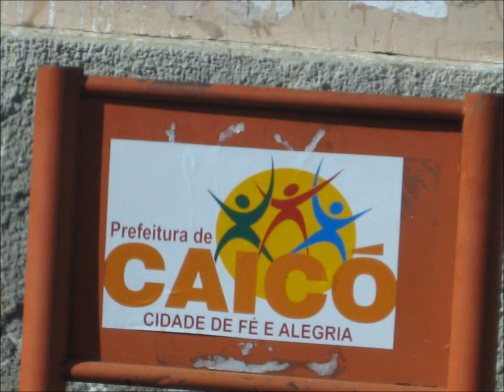Da China, com Saudades de Caicó.wmv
Tendo como suporte sonoro as Bachianas Brasileiras Nº 4 - Cantiga (Caicó), de Heitor Villa-Lobos, fazemos uma viagem imaginária da China para Caicó, no Rio Grande do Norte